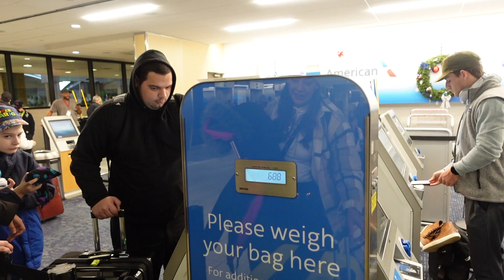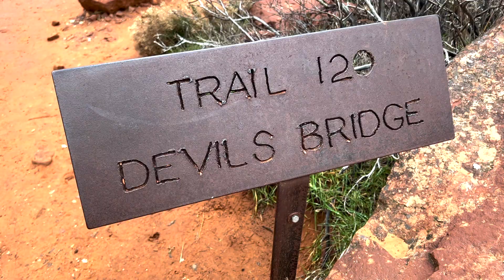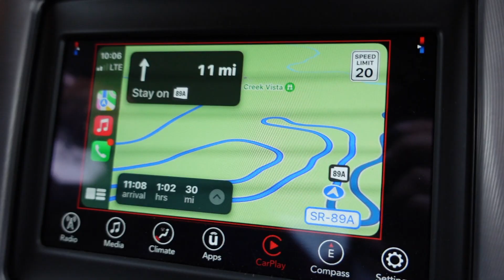Now I see why they call it "Devils Bridge"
In this Vlog Donny & Elizabeth go to Arizona. From Hiking in Sedona to Raving in Phoenix , Then Snowboarding in Flagstaff. Watch us create so many new memories and adventures together.